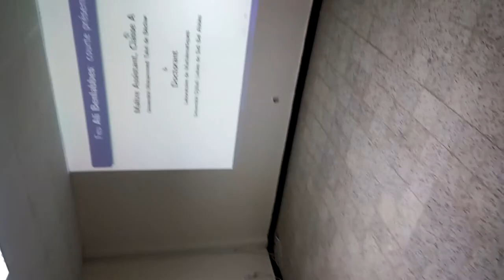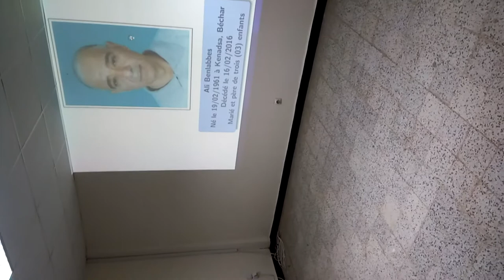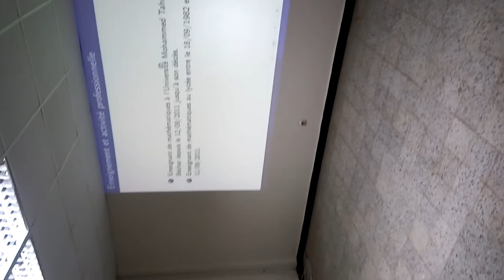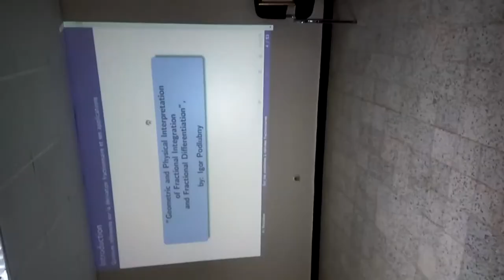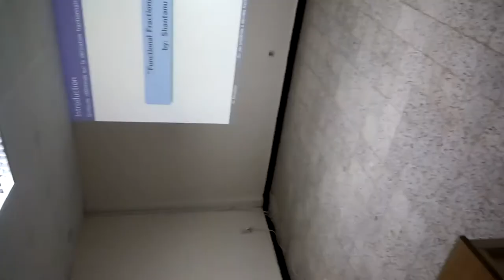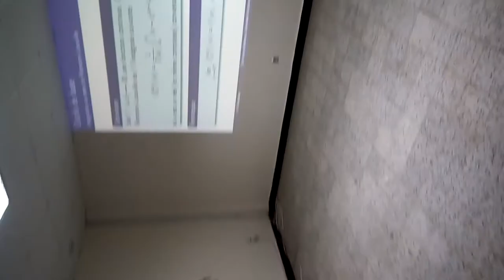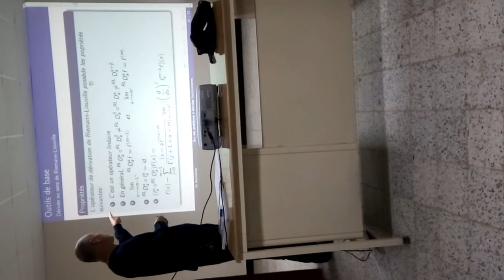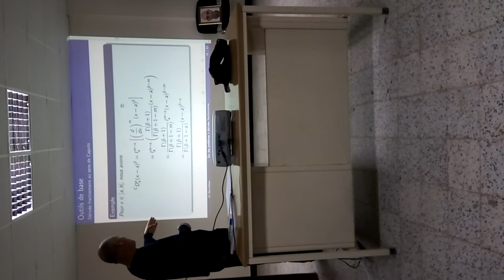Soutenance d'une thèse de doctorat en mathématique à titre posthume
Suite au décès de notre collègue et ami Ali Benlabbes après la publication de deux articles et la soumission d'un troisième, on a eu l'idée de soutenir ces travaux solennellement.